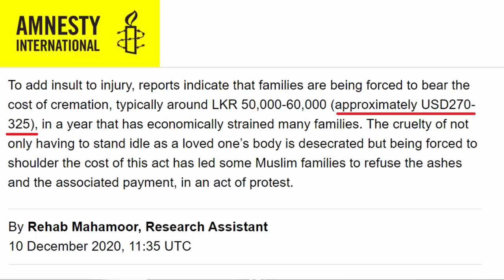Sri Lanka Charging Muslims £250 for Forced Cremations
Muslims in Sri Lanka 'denied justice' over forced cremations of Covid victims.